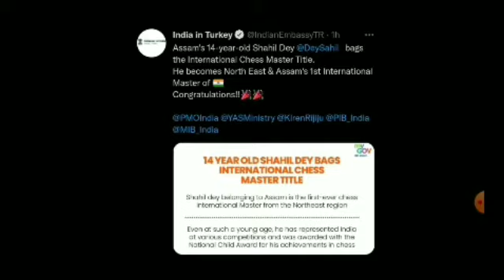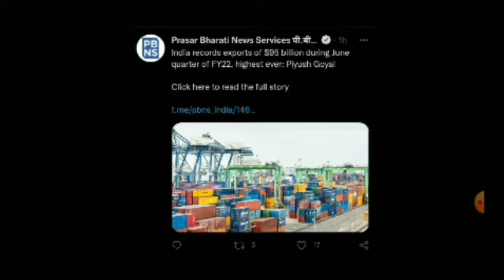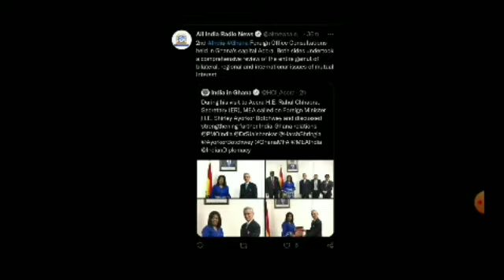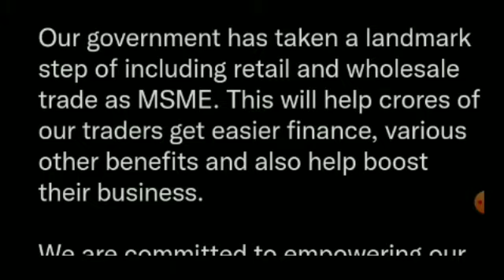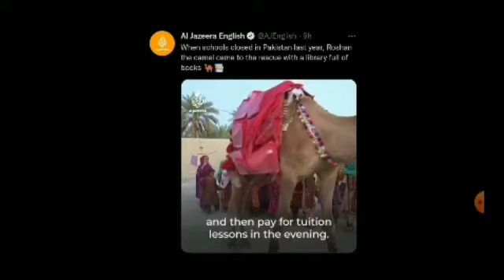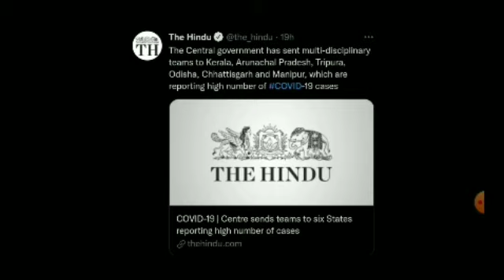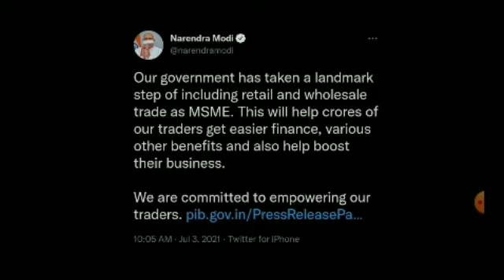4th July 2021 daily current affairs bengali for Jrbt wbpsc ssc railway tpsc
here we will discuss current affairs in daily basis  for bengali students prepairing for jrbt wbpsc ssc railway exams
4th July 2021 daily current affairs bengali for Jrbt wbpsc ssc railway tpsc